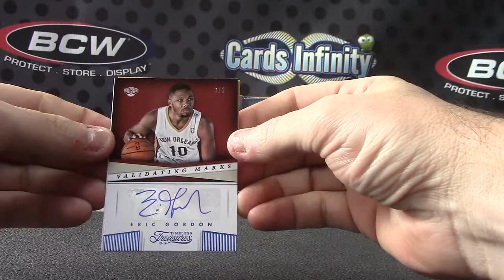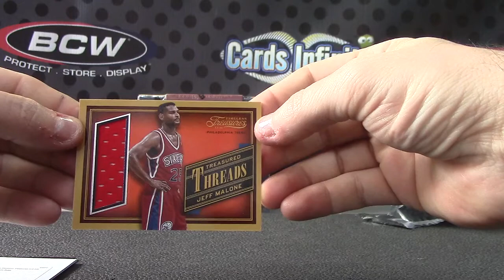Rodney's 2013/14 Timeless Treasures Basketball Box Break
Thanks a lot Rodney, Chris J.